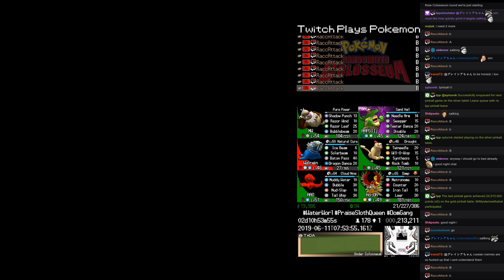Twitch Plays Pokémon Randomized Colosseum - Hour 58 to 59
Twitch Plays Pokémon Randomized Colosseum. Day 2, hour 11.